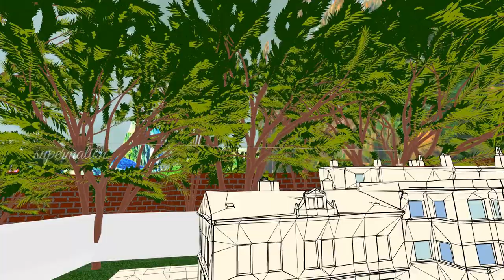Detective Agent 93 SERIES | EPISODE 4 | தமிழ் கார்டூன் | THE THIEF RESCUE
Detective Agent 93 is an animated cartoon series wherein Godfather, a detective along with a young teen, Dheena investigates a kidnap case and other illegal activities in Venus Nagar. Bageeradhan, Boss of the villain gang troubles Godfather and his team.

Created using Blender Grease Pencil

Baba - Jereme Black
1975 - Josh Kirsch
Kreuzberg Nights - Futuremono
Black Terrier Blues - Mini Vandals
Point Green Getdown - Craig MacArthur
Peony Morning - TrackTribe
Terrier Waltz - Nat Keefe with The Bow Ties.001
1973 - Bruno E.